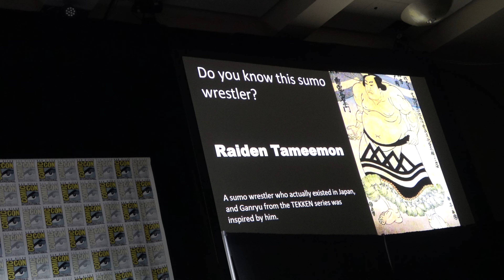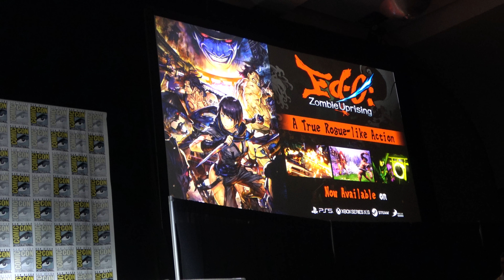San Diego Comic-con 2023 Tekken 8 the Art of Fighting Panel featuring Chris Cyborg, Mike Tyson